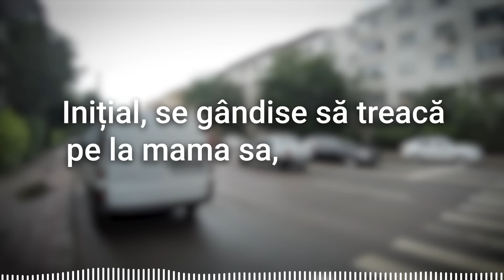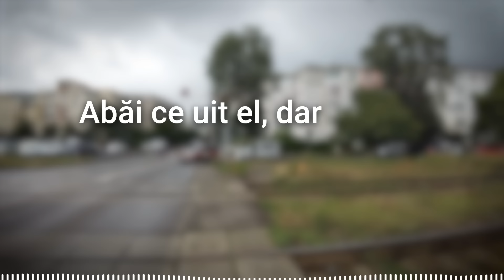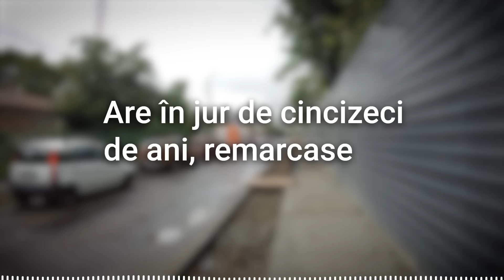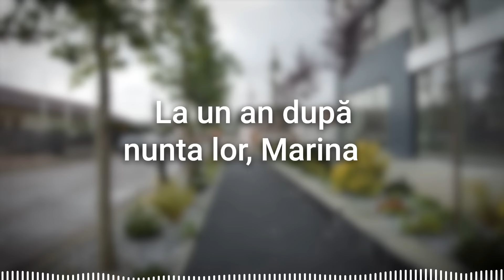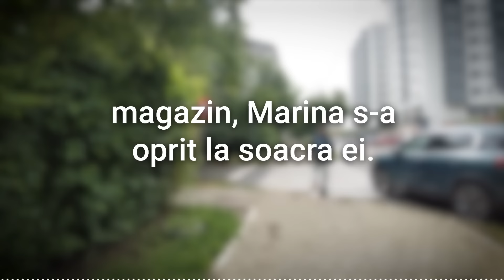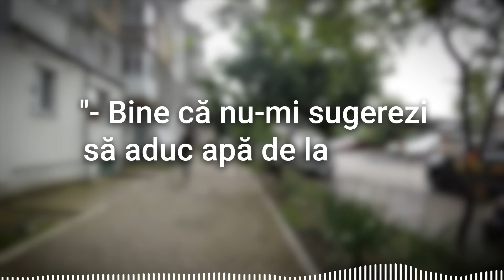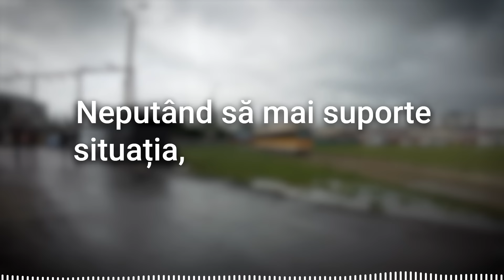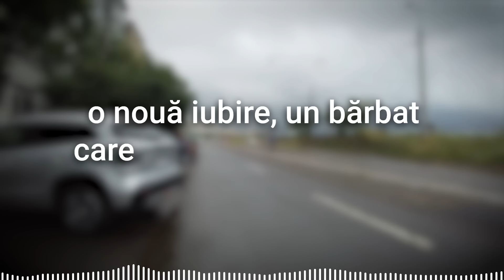Închide-ți Gura! EU Mă duc să o Ajut pe Mama, Iar tu stai cu Copiii! A Urlat Soțul, Dar el Nu Știa..